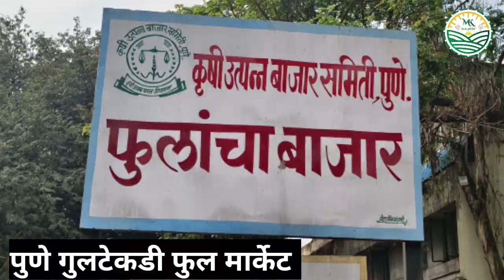27-10-2023 पुणे गुलटेकडी फुल मार्केट चे फुलांचे आजचे बाजार भाव...